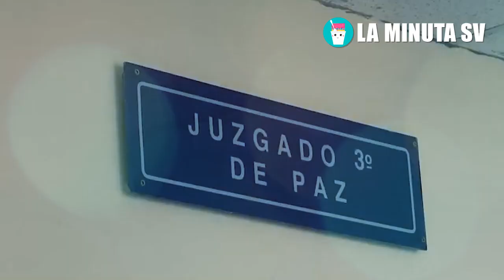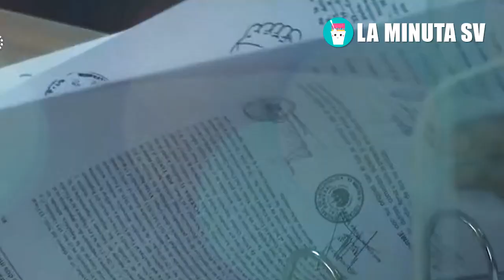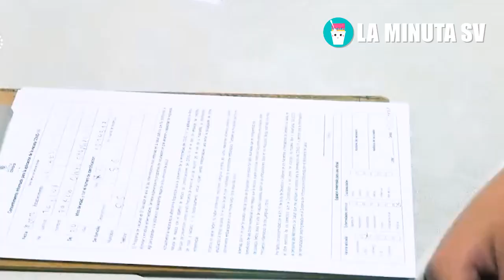😱 Dagoberto Gutierrez les responde fuertemente a Parker y Cristiani tras burlarse de Nayib Bukele 😱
BUKELE AMENAZA A PRESIDENTE DE NICARAGUA, ESTA ES LA ADVERTENCIA POR PROTEGER A SÁNCHEZ CEREN, el Salvador,Nayib,Nayib Bukele,presidente Nayib,El Salvador noticias,Bukele el Salvador,Bukele,Bukele de El Salvador,El Salvador noticias de hoy,Presidente Bukele,Nayib Bukele diputados,El Presidencial, GUATEMALA DA DURO GOLPE AL GOB. DE BUKELE E INVITA A LOS CORRUPTOS DE EL SALVADOR A MIGRAR A GUATE!, costarica,argentina,estados unidos,tony saca en vivo,sobre sueldos en el salvador,SOBRE SUELDOS EN EL SALVADOR,MARGARITA ESCOBAR,SOBRE SUELDO,TONY SACA REVELA,LA MINUTA SV,EL PRESIDENCIAL,el presidencial el salvador,EL PRESIDENCIAL CANADA NO SE LO ESPERABA, FMLN, MANIFESTACION FMLN, Hace un momento Bukele tras la reelección le responden fuertemente Estados Unidos con sus Ordenes, ULTIMA HORA,Honduras no se lo esperaba hace un momento Nayib Bukele le responde fuertemente por Norman Quijano, Hace un momento ordenan a la fuerza que metan presa a Margarita Escobar tras ordenes de Nayib Bukele, Presidente hace un momento le callo hasta la boca literalmente a Diputada tras faltarle El Respeto, JEAN MANES,  Estados Unidos no se lo esperaba Nayib Bukele le responde fuertemente a la Comunidad Internacional, Hace un momento Bukele tras la reelección le responden fuertemente Estados Unidos con sus Ordenes, Hace un momento ordenan a la fuerza la reelección inmediata de Nayib Bukele para El 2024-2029, La Wallet del Presidente Bukele está Lista!!!, ¿Cómo usar la chivo wallet?,  Estados Unidos no pensaba lo que le venia Presidente Bukele hace un momento avanza al Primer Mundo, El Salvador es tendencia en Rusia, tras el uso del Bitcoin, ahora quieren copiarnos e invertir aca!, Medio Internacionales hace un momento le responden fuertemente a Bukele tras La Chivo Wallet, El Salvador lamentablemente así se encuentra de luto tras el colapso que hizo Nayib Bukele con ARENA, ¡Bombazo! Alcaldes De Arena se le Van Con Todo A Portillo Cuadra Y Renuncian Partido Por Corruptos,Presidente Bukele asombra a los turcos tras responderle fuertemente a Estados Unidos desde Turquía, Honduras aun no lo cree como Bukele acaba de enviar este fuerte mensaje tras el despije del Congreso, ¡Bombazo! Portillo Cuadra Si Puede Ser Juzgado Como Norman Quijano Por Cómplice En Negociaciones, Última Hora Nayib Bukele Deja a Todos Sorprendidos con Sorpresa Para Los Hospitales De El Salvador, La trágica noticia que hizo Rusia contra Ucrania hace que colapse El Salvador aun no lo cree Bukele